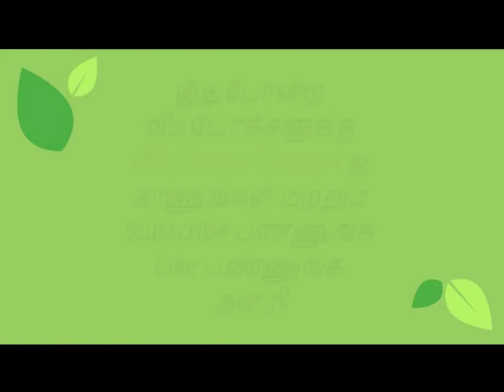kambar biography |asiriyar kurippu of kambar |TNPSC Tamil kambar | kambarin vaalkai varalaru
In this online lecture, We explain samacheer kalvi new books 6th, 7th, 8th std, 9th std and 10th Mathematics subjects, tnpsc important maths questions

kambar biography
kambar varalaru |asiriyar kurippu of kambar |TNPSC Tamil kambar | kambarin vaalkai varalaru